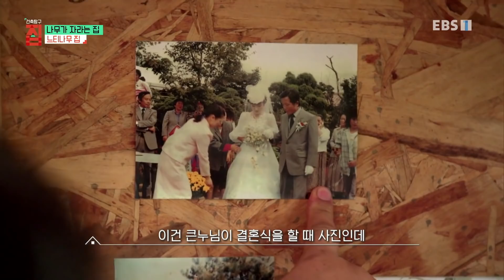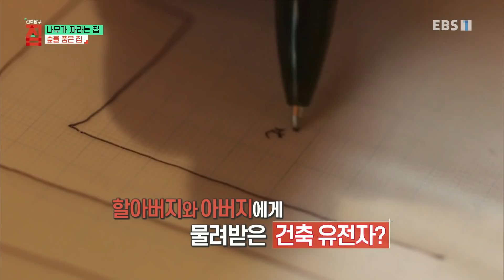건축탐구- 집 - 나무가 자라는 집_#002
공식 홈페이지 나무가 자라는 집,

자연이 적극적으로 진입한 느티나무집 7,200여 평의 야산. 경부고속도로를 건설할 때 채석장으로 쓰인 곳이다.